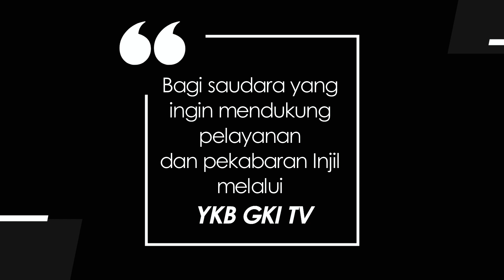PERNIKAHAN BAHAGIA 147 - KOMUNIKASI YANG BERKUALITAS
Topik: Komunikasi yang Berkualitas
Disampaikan oleh: Pdt. Riani J. Suhardja

.dan episode lainnya pada playlist Pernikahan Bahagia.